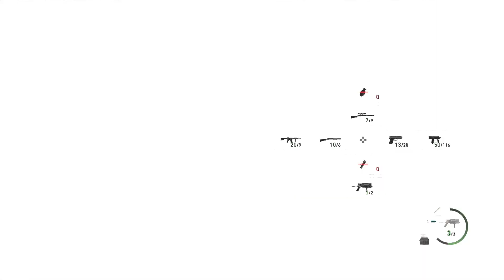Resident Evil 4 Remake - Part 13 - KRAUSER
Resident Evil 4 Remake - Part 12 - GARRADORS

Resident Evil 4 Remake - Part 11 - ARMADURA

Resident Evil 4 Remake - Part 10 - RESCUE LEON

Resident Evil 4 Remake - Part 9 - GARDEN MAZE

Resident Evil 4 Remake - Part 8 - LEON & ADA

Resident Evil 4 Remake - Part 7 - RAMON SALAZAR

Resident Evil 4 Remake - Part 6 - ADA WONG

Resident Evil 4 Remake - Part 5 - ASHLEY GRAHAM

Resident Evil 4 Remake - Part 4 - EL GIGANTE BOSS

Resident Evil 4 Remake - Part 3 - DEL LAGO BOSS

Resident Evil 4 Remake - Part 2 - LUIS SERRA

Resident Evil 4 Remake - Part 1 - INTRO

Resident Evil 4 Remake - Full Gameplay Walkthrough - 4K 60fps Ray Tracing

Resident Evil 4 Remake Walkhthrough Gameplay Part 1 (Full Game) 4K 60FPS. Resident Evil 4 Remake full game walkthrough from beginning to ending which includes full game review, first impressions, all upgrades, all weapons, all boss fights, all cutscenes and more.

Agent Leon S. Kennedy, one of the survivors of the incident, has been sent to rescue the president's kidnapped daughter. He tracks her to a secluded European village, where there is something terribly wrong with the locals.

resident evil
re4 remake
re4 remake demo
residentevil4
resident evil 4 remake demo gameplay
resident evil 4 remake chainsaw demo
resident evil 4 full demo
re4 remake chainsaw demo
resident evil 4 demo gameplay
resident evil 4 remake ps4
resident evil 4 chainsaw demo
resident evil 4 remake ps5
re4 chainsaw demo
chainsaw demo
resident evil 4 demo ps5
re4 remake part 1
esident evil 4 remake demo
gameplay walkthrough
re4 remake full demo
resident evil 4 remake gameplay trailer
resident evil 4 leon vs krauser